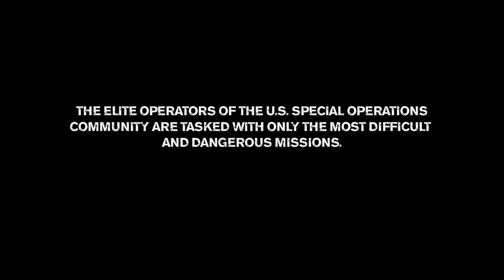Medal Of Honor Hammer and Scalpel Trailer 2010 HD 720p